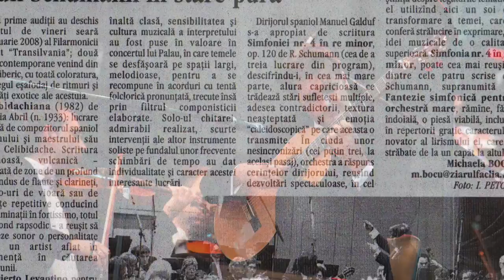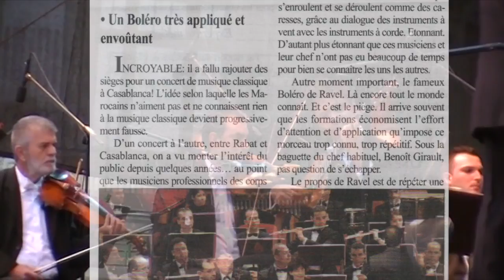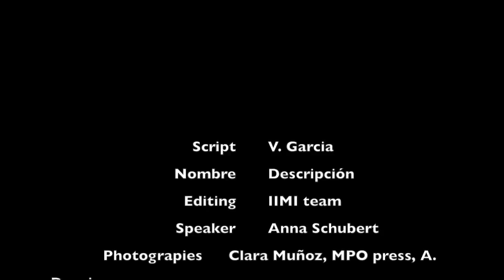Rafael Serrallet, classical guitarist.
Rafael Serrallet is a classical guitarist from Spain. He plays often as a soloist with orchestra around the world.